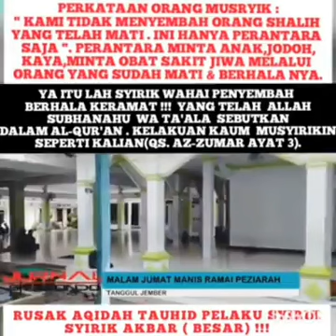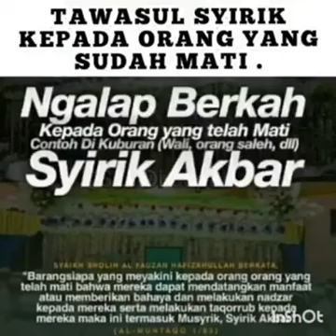Membungkam Kesyirikan Para Penyembah Kubur !!! || Al-Ustadz Abdurrahman Thayyib Hafidzahullah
▪︎Fawaid Manhajiyyah